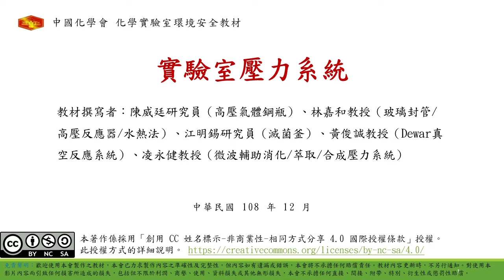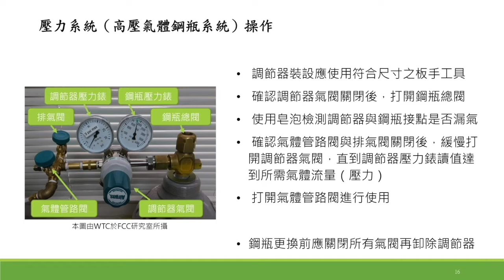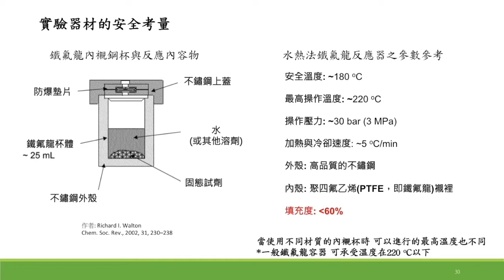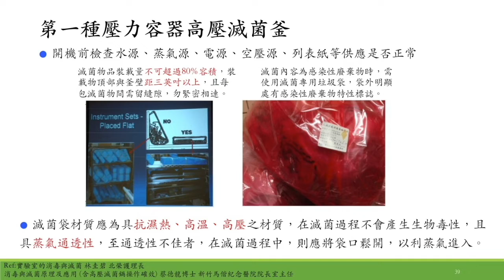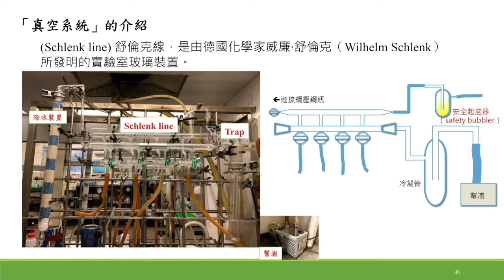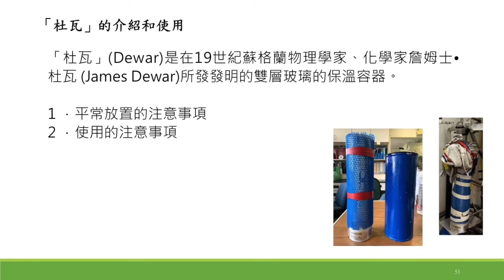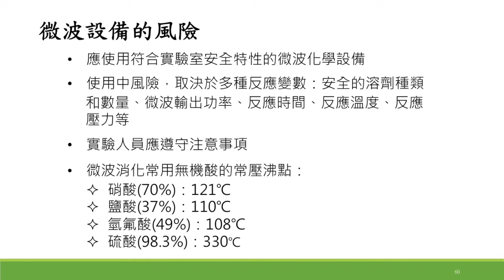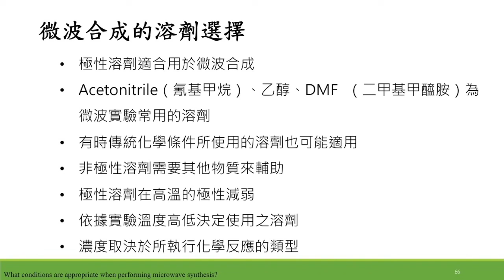實驗室壓力系統《實驗室化學安全教材》系列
非常壓狀態的實驗系統，使用上有那些應注意之處呢？請見〈實驗室壓力系統〉影片。

本影片包含以下章節，歡迎各界採用，以促進實驗室人員的安全保障，以及相關知識的傳承品質。
（一）高壓氣體鋼瓶
（二）玻璃封管（6:21 處開始）
（三）高壓反應器（8:38 處開始）
（四）水熱法（11:05 處開始）
（五）滅菌釜（13:23 處開始）
（六）Dewar 真空反應系統（20:45 處開始）
（七）微波輔助反應/消化/萃取系統（30:18 處開始）

本會感謝以下個人與單位的貢獻（依姓氏筆畫順序）：
編撰人：江明錫、林嘉和、凌永健、陳威廷、黃俊誠
經費補助：行政院環境保護署毒物及化學物質局

歡迎參考化學會網站的實驗室化學安全相關資源整理

推薦影片與延伸閱讀：

2021 全國化學實驗課程設計線上交流會｜疫情下的線上實驗課程設計、透過課程設計培養學生的實驗動機與能力
《大學化學實驗課程設計與線上教學》專刊──《臺灣化學教育》第四十八期
《疫情下線上化學實驗和探究與實作課程》專刊──《臺灣化學教育》第五十期
《大學普通化學實驗室規劃與實驗課程》專刊──《臺灣化學教育》第五十一期

本著作係採用「創用 CC 姓名標示-非商業性-相同方式分享 4.0 國際授權條款」授權。

歡迎使用本會製作之教材，本會已力求製作內容之準確性及完整性，但內容如有遺漏或錯誤，本會將不承擔任何賠償責任。教材內容更新時，不另行通知。對使用本影片內容而引致任何損害所造成的損失，包括但不限於利潤、商譽、使用、資料損失或其他無形損失，本會不承擔任何直接、間接、附帶、特別、衍生性或懲罰性賠償。